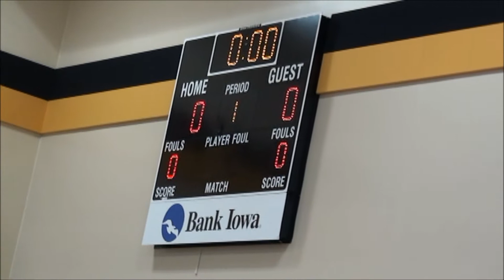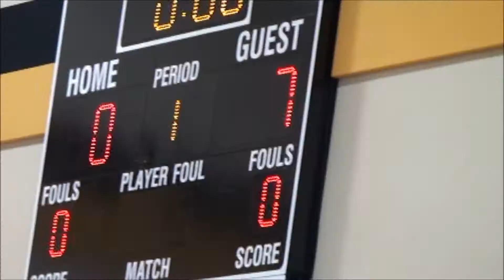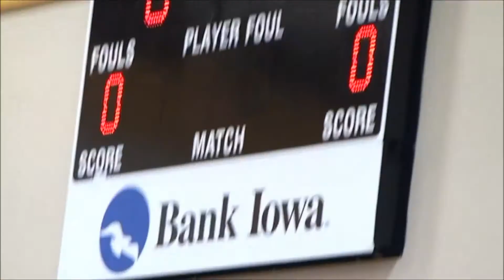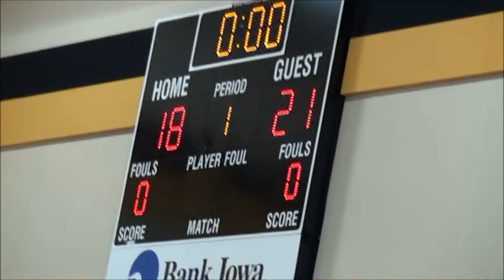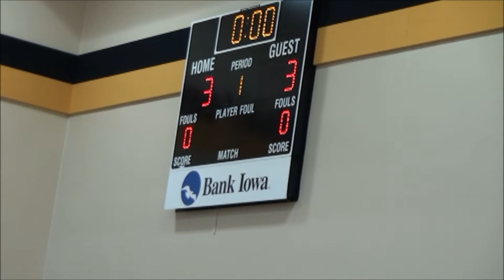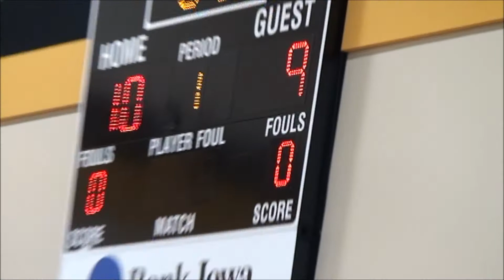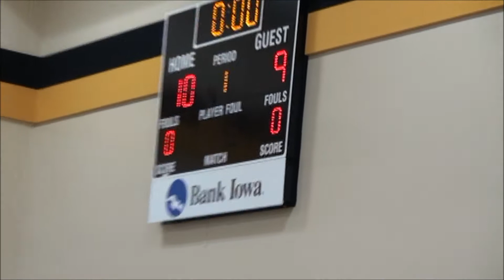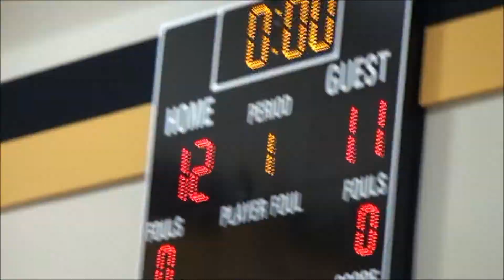2021 Carroll Thunder 5th grade vs 6th grade HD Oct 30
Carroll Thunder Volleyball
5th grade  Championship Game
vs Thunder 6th grade HD